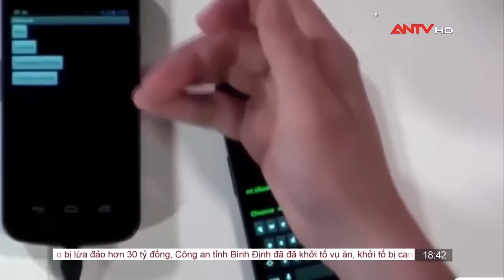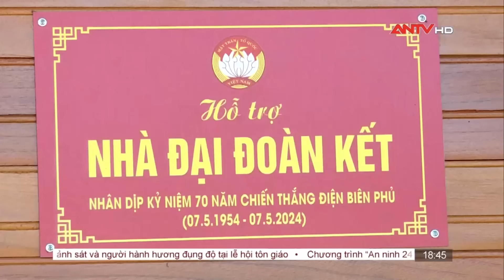Thời sự an ninh 27/5: Trách nhiệm quản lý nhà nước để xảy ra tình trạng trốn đóng BHXH | ANTV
Mời quý vị khán giả xem thêm: Phần chân lòi ra ngoài túi ni lông tố cáo gã sát nhân, vứt xác phi tang